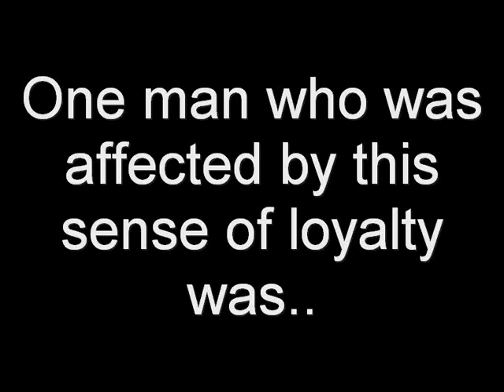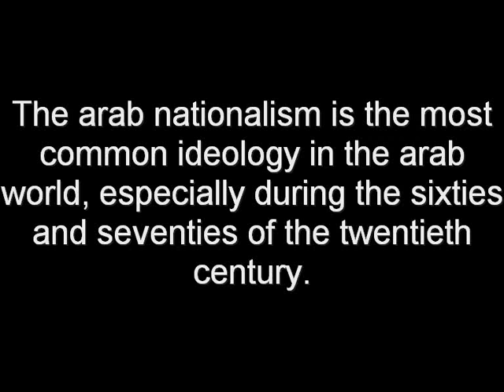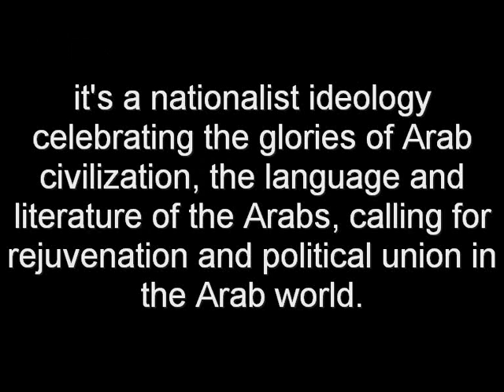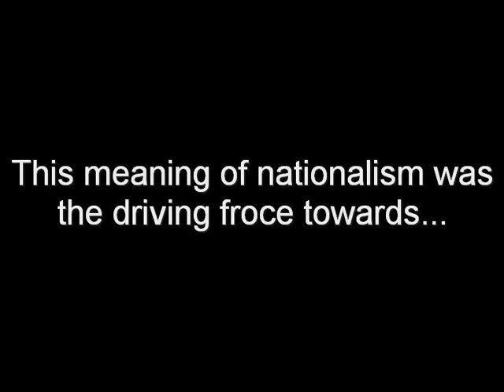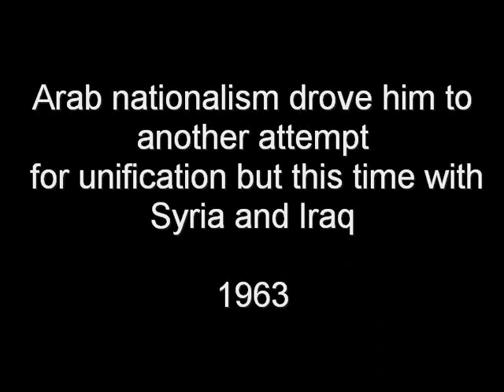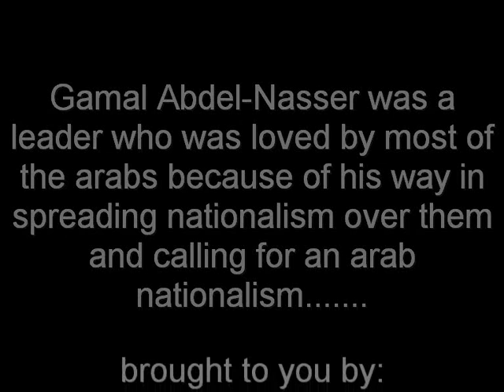Nationalism: The driving force for Gamal Abdel-Nasser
Gamal Abdel-Nasser was the most powerful leader among all the Arab nations, he called for Arab nationalism and demanded unification with Arab nations.